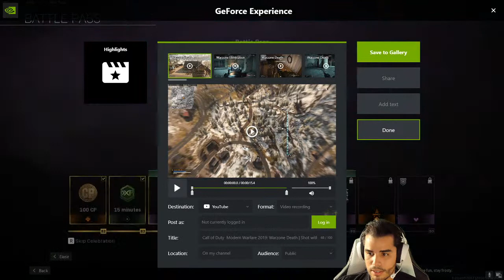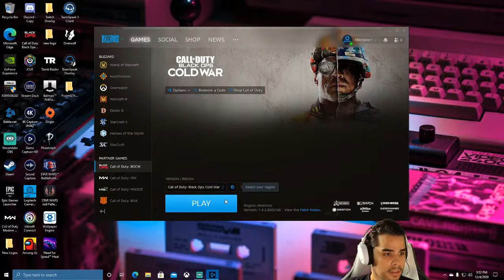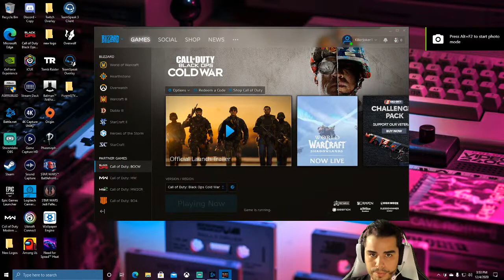Season 6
Happy Holidays! we are back after taking some time off!!!